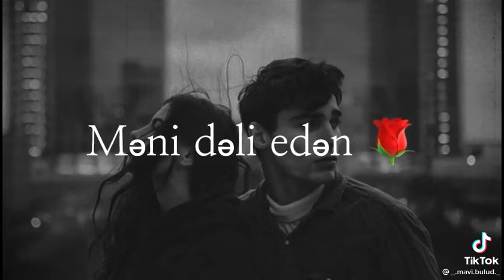gozumde yaslar axi de neden😒🖤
gozumde yaşlar axi de neden🖤😒